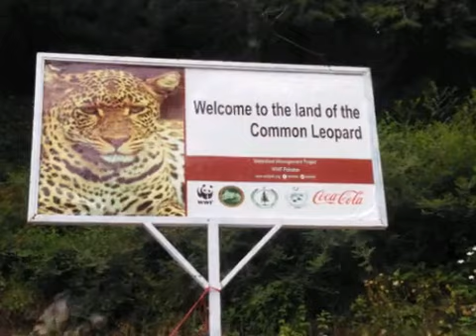Murree Beautiful Picnic areas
Visit to Murree..cool and beautiful aeas for picnic...